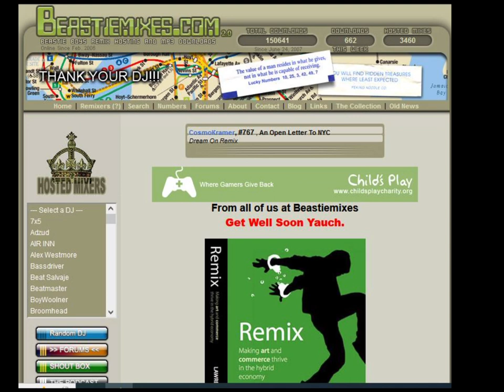All Lifestyles - ( vs The Mark Has Been Made Remix ) by DJ AK47 - Beastiemixes.com Remixes